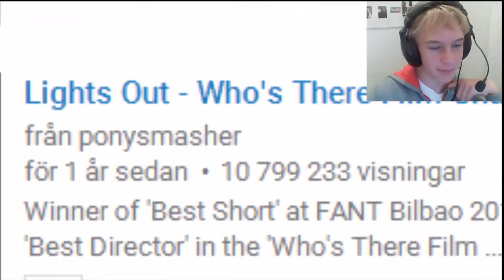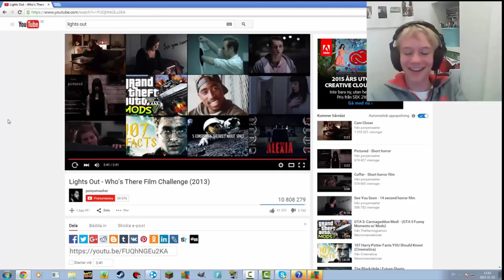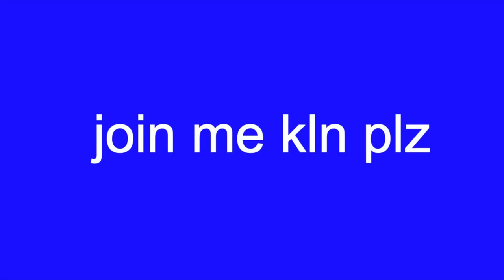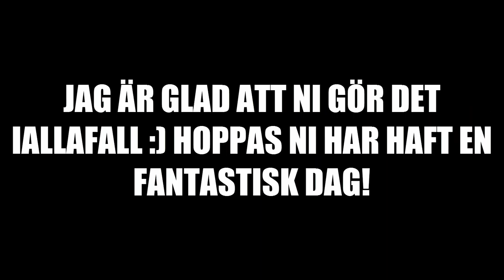HIGHLIGHTS PT: 1!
Jag tog de roligaste sakerna som har hänt och satte in de in en stor video! Hoppas ni gillar den!

Vad vill ni att nästa video ska handla om? Skriv det gärna i kommentarerna!